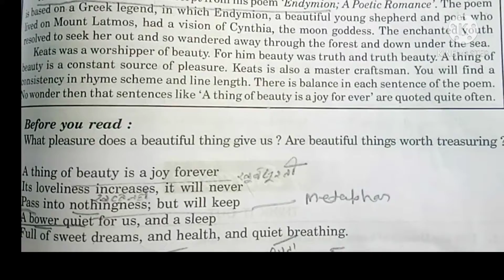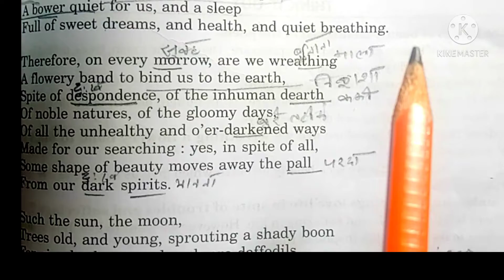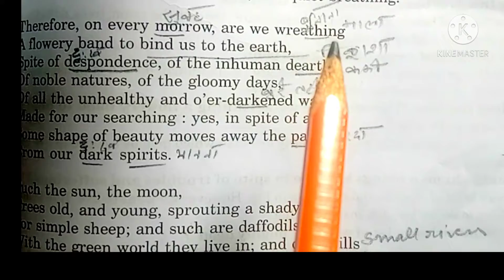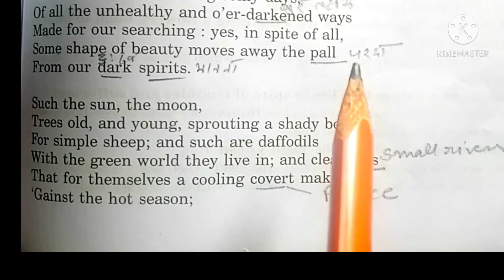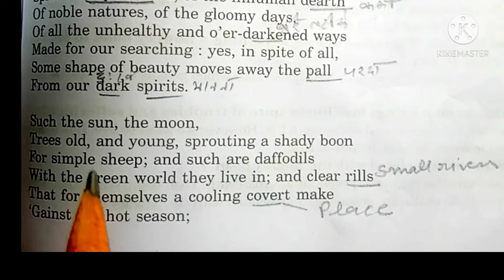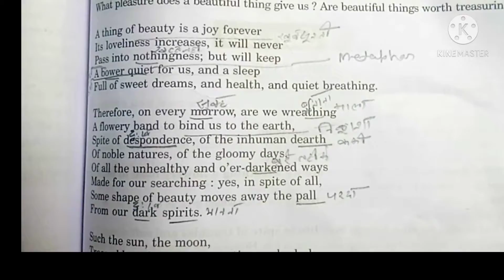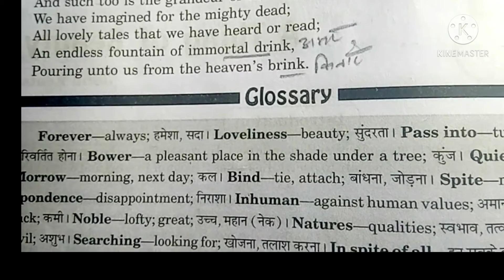A thing of beauty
is video ke antargat ham log John Keats ki poem A thing of beauty padenge